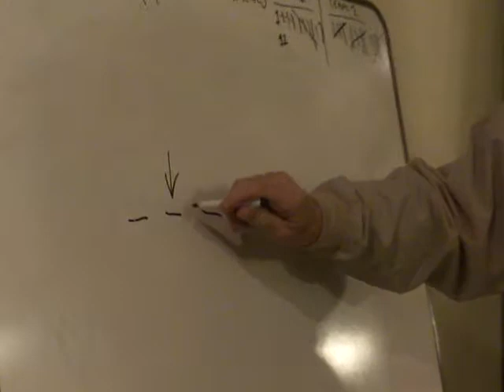Christmas Eve 2010